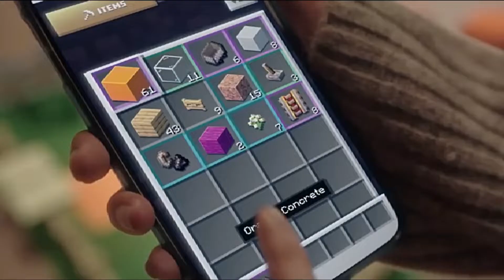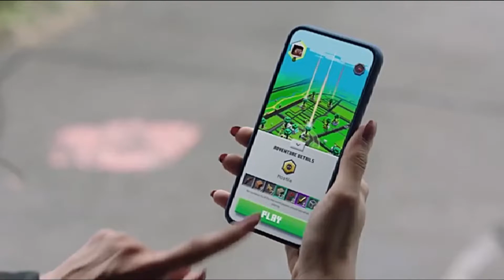Minecraft Earth –Mobile Official Early Access Trailer Android/iOS 2019 HD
Minecraft Earth es un juego de construcción de bloques y aventuras, muy parecido al Minecraft existente para PC, consolas y dispositivos móviles. La diferencia es que está diseñado exclusivamente para Android e iOS y utiliza la realidad aumentada para superponer las creaciones de Minecraft en el mundo real.

Puede usar su teléfono inteligente para crear creaciones en cualquier lugar que desee, colocándolas en parques, calles, incluso alrededor y encima de su hogar. Luego, otros usuarios de Minecraft Earth pueden sostener sus teléfonos y verlos.

No es solo una experiencia en solitario tampoco. Puede colaborar en compilaciones con amigos o artesanos de colegas, con cada uno de ustedes usando una tableta o teléfono para construir y ver el proyecto en curso.

Y, si le preocupa tener que estar parado en un parque durante horas para construir una obra maestra, podrá construir algo en casa y luego colocarlo en cualquier lugar fuera de su preferencia: "Trabaje en una escala más pequeña con amigos antes de tomar su se desarrolla en la naturaleza a tamaño completo ", reveló Microsoft durante la presentación del juego.

También habrá elementos de aventura y colección, con la capacidad de luchar contra Mobs (criaturas que habitan el mundo de Minecraft) ya sea colocados por el juego u otros jugadores. Una vez encontrado y recolectado, puedes colocar tus propios Mobs en las construcciones de Minecraft Earth.

Tanto Android como iOS son compatibles. Sin embargo, necesitará un dispositivo que sea capaz de ejecutar una experiencia AR decente.

Eso significa que necesitará un dispositivo que ejecute iOS 10 o Android 7.0 como mínimo

Microsoft ha anunciado que el juego saldrá de la versión beta cerrada e ingresará al acceso temprano en octubre, lo que significa que no necesitará una invitación beta cerrada para jugarlo desde ese momento.